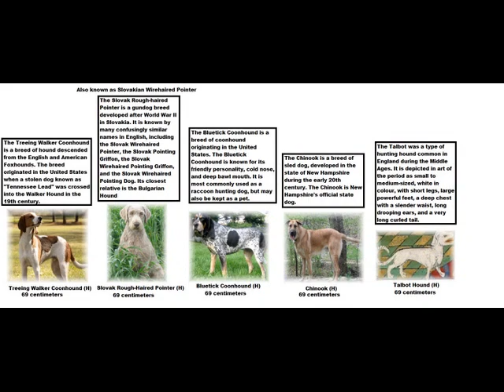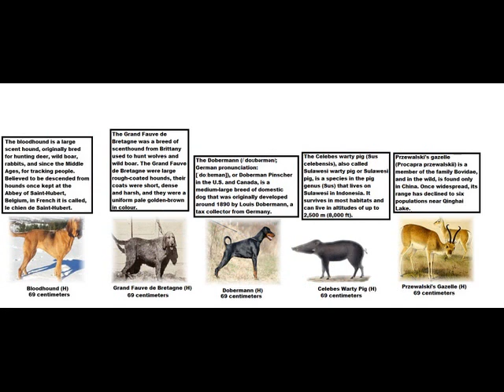True Everything Size Comparison Cooperation Universe Part 191